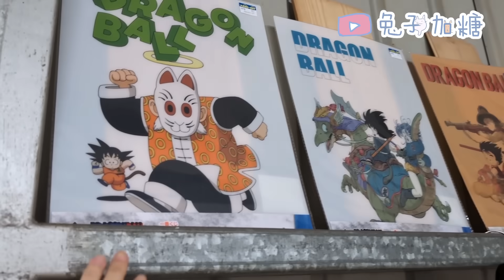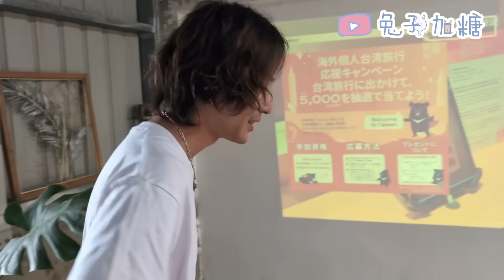不用靠裝潢，無痛改造；幸福家庭劇院、開心宅窩🎶職人技能再進化，皮椅都做出來啦！！ // 兔子加糖 入住後居家改造 Ep.3 娛樂間改造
台灣常見的增建空間怎樣不花大錢，簡單改造？
（房東表示是合法增建的哦）

佐藤真的不想花錢在這物件上w
但打掃的我很困擾🫠
三貓在同一層樓又容易吵架，
所以儘量不關三樓！！

原本只有貓進出、沒人出入的空間，改完小朋友們真的超嗨🤣常常上去玩或露營w

地板➡️
富銘地板

使用產品：
LG  Ginkgo怡居毯 #12761

⚠️非專業節目組、剪接師、字幕校對 ⚠️
攝影器材：google pixel8pro 、手機剪片。

影片全都夫婦自己著手，主要目的分享生活經驗。
無團隊非、綜藝節目！！
很在意影片『質量』可以跳過動畫，謝謝。

//兔子加糖本業；皮革、日本古著工作室（全預約制） //

關於我們✨
日本皮革職人 佐藤(🦊砂糖）

+ 台灣老婆 佐藤 安（🐰兔子）
+ = 兔子加糖
女兒佐藤 澪（👼🏻豆子）

🌠 Facebook 🔎 兔子加糖 x 佐藤 安

🐰An.sato //

🐹 Mio.sato //

🌠手工皮革&日本服飾 FB 、IG 、蝦皮🔎 佐藤工作室 SATO STUDIO